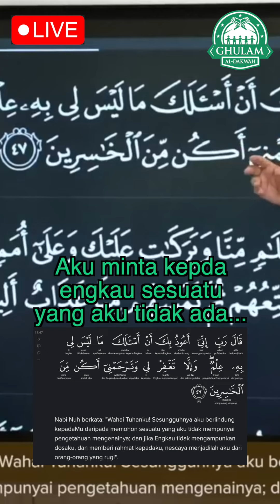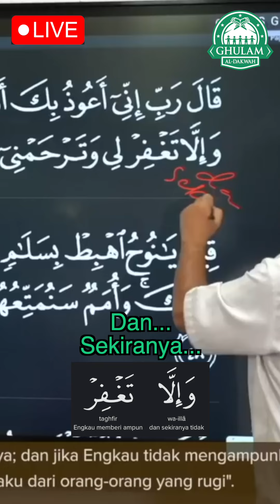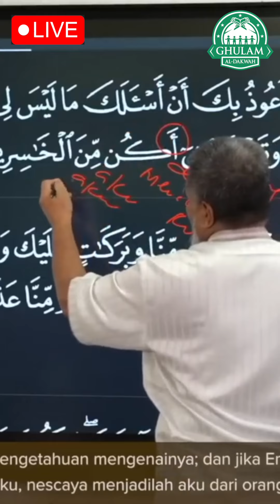Kadang-kadang perasaan... Ibu dan bapa... Kadang kadang tak boleh... | Ustaz Abd Muein Abd Rahman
Full Titile = Surah Hud 45-47 || Ustaz Abd Muein Abd Rahman || 2 Mac 2023